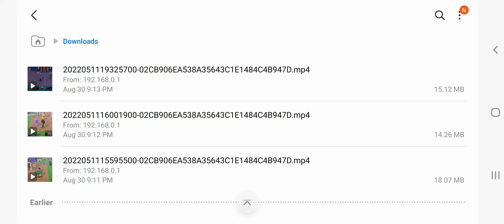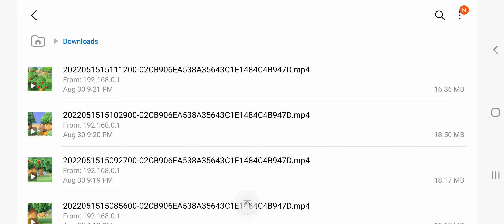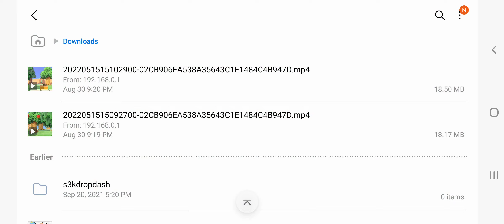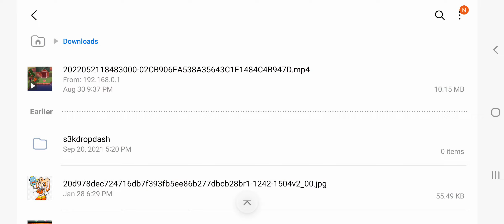animal crossing wasps tarantulas and scorpions compilation 6